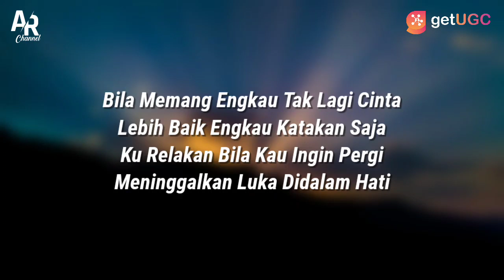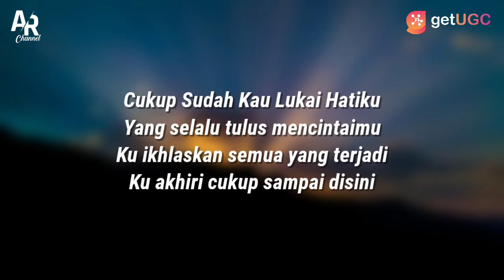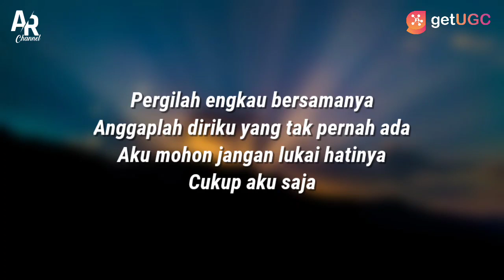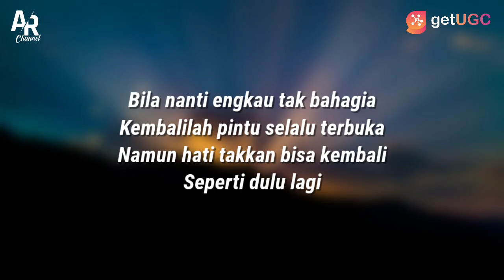Bila Nanti - Damara De (LIRIK)